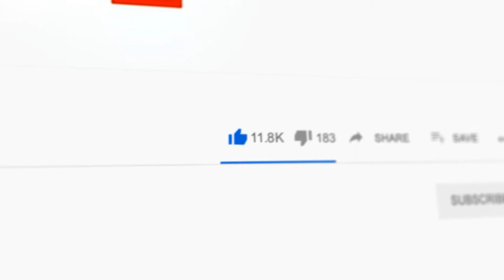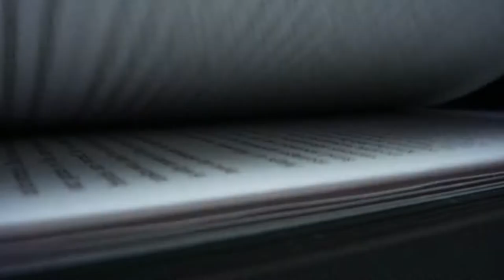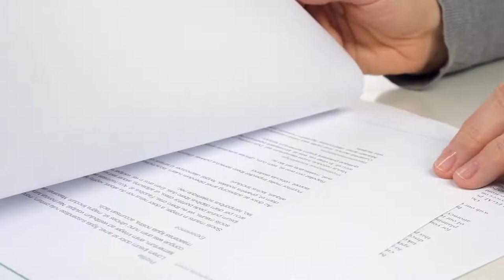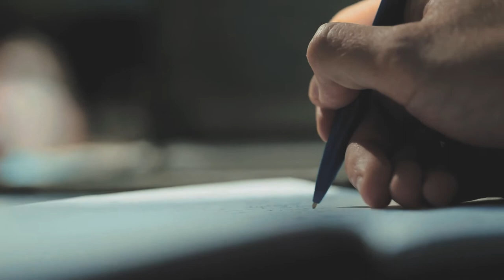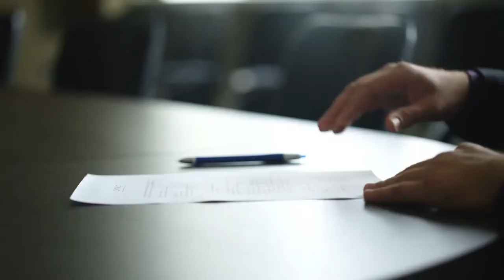Why Blue In Japan Looks Green To Americans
Wouldn’t it be strange if someone told you that the color you’ve known all your life as green is actually blue? That might leave you puzzled for a while until you get to understand why. The world is filled with many cultures and languages, and each influences how words are pronounced, how objects are described, and even how color is perceived. One of such color confusion can be found between Japan and America. In this case, blue in Japan is green to an American. But why may you ask? Keep watching till the end of this video to get a full understanding of why blue In japan looks green to Americans